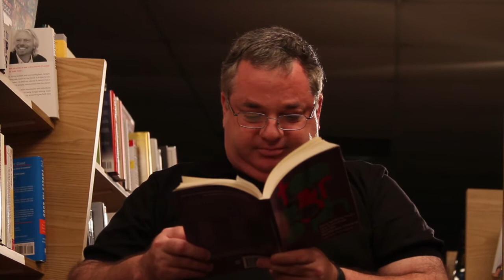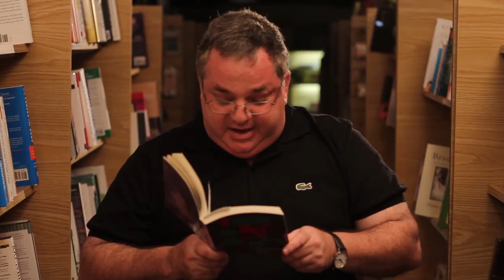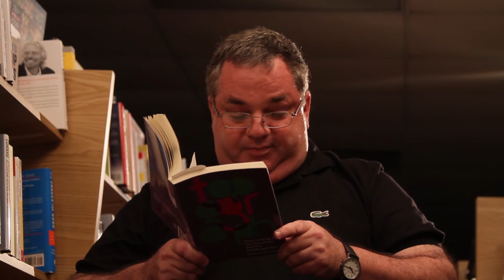Pages - Michael Solender | Charlotte Video Project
Filmed at the last remaining independently owned bookstore in Charlotte - Park Road Books - 'Pages' is a video series by the Charlotte Video Project which features some of Charlotte's best authors reading excerpts from their work.

Pages - Michael Solender

Assistant Cinematographer: Sonja Van Meer
Grip: Rose Brewster